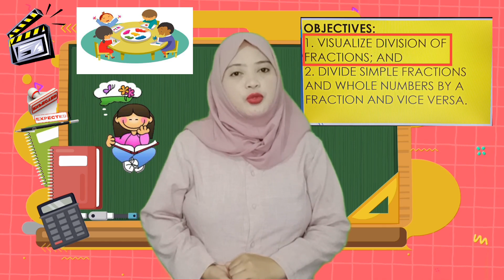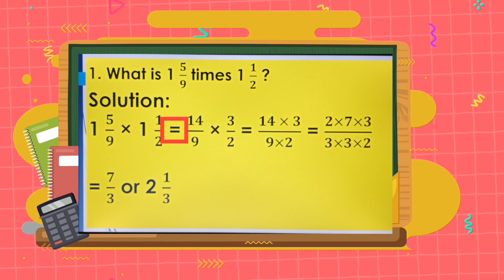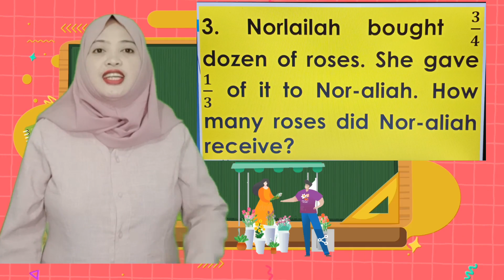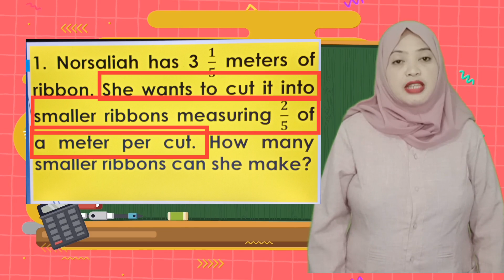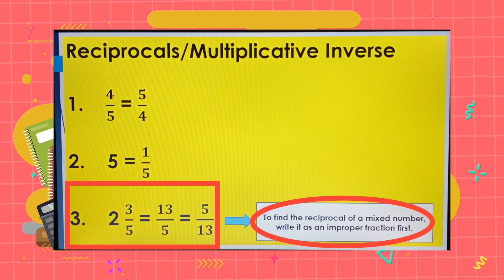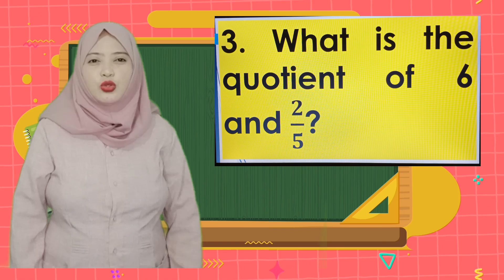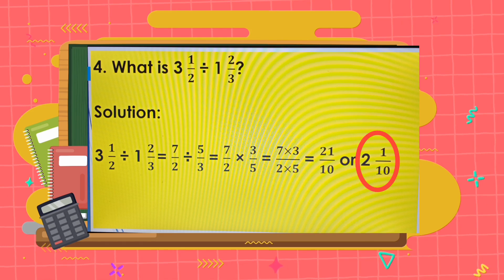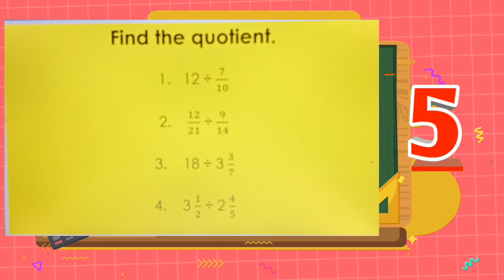Mathematics 5 Quarter 1 Week 8 Dividing Fractions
📌Grade 5 | Mathematics Subject
Topic: Dividing Fractions prepared and presented by Teacher Norsaliah T. Macauyag

Siyap Ko Kapaganad aims to become one of the repository of knowledge on K-12 education. Making education accessible for all learners.